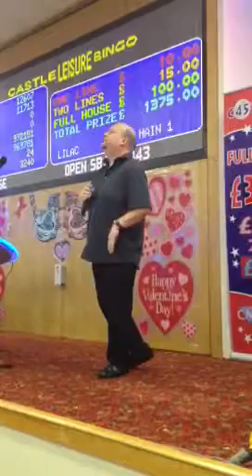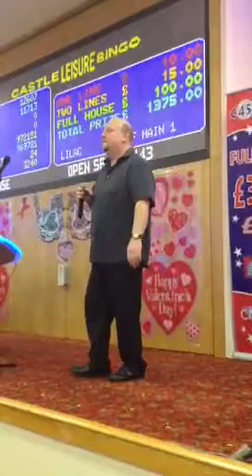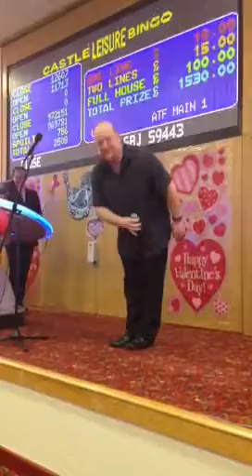Caller of the Year Regional contestant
Mike from Nantgarw